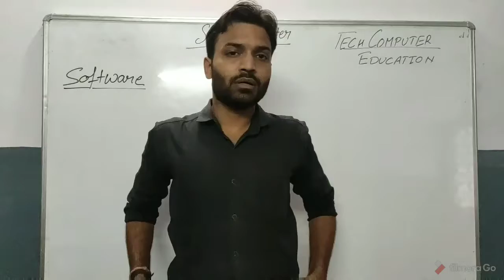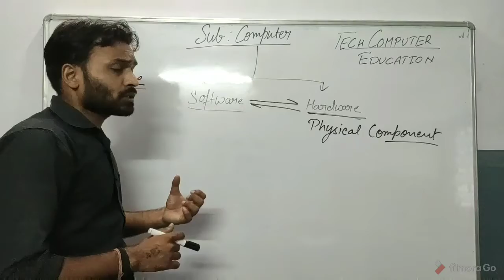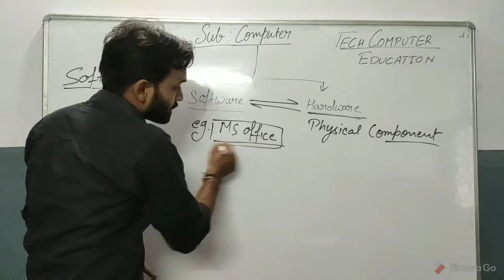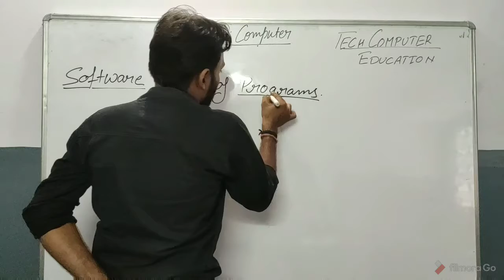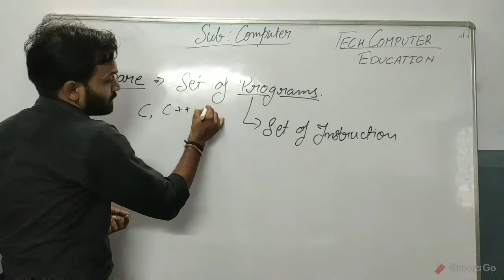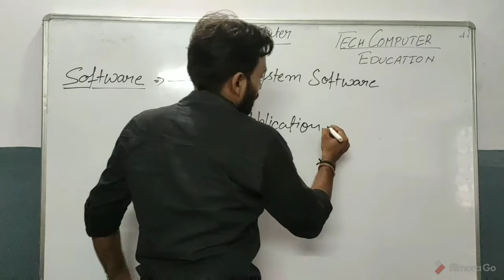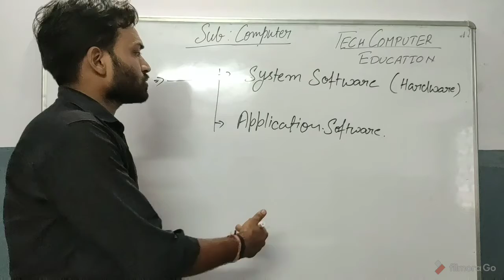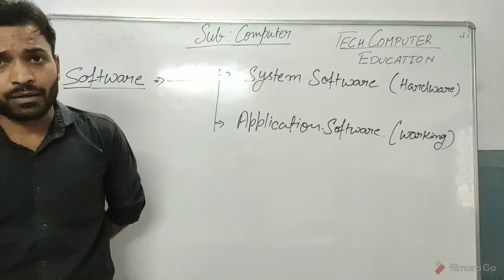What is Computer Software????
If anyone have suggestion then also write in the comment section your suggestion is valuable.
any query or any doubt then write in the comment section
This video also benificial for class IX.
also if you watched the video then write your name .